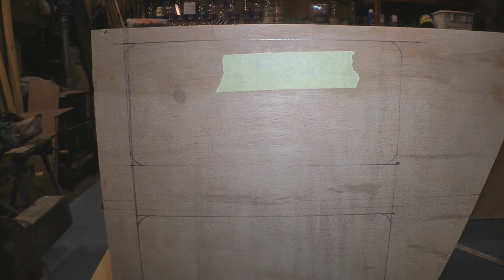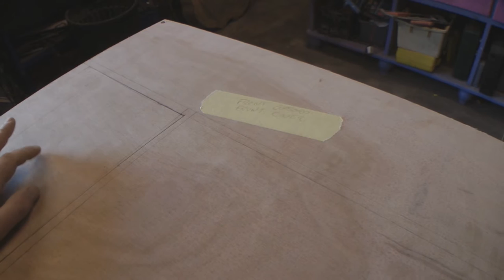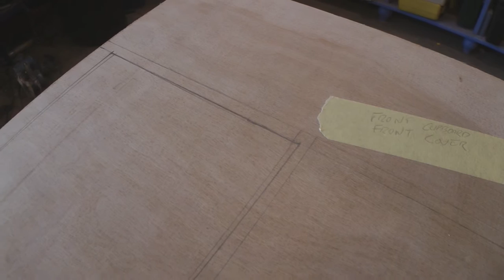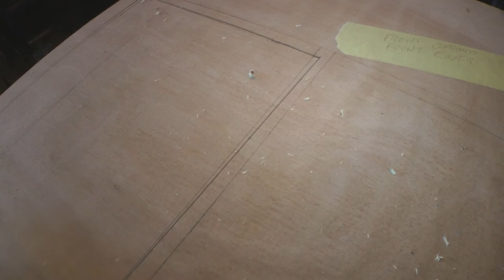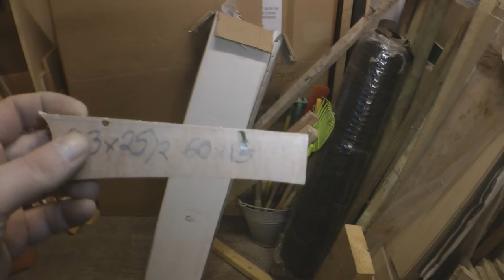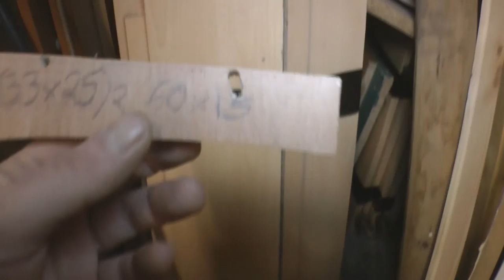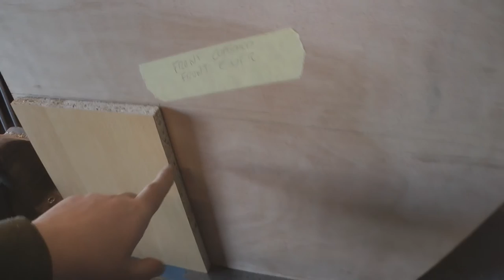Minibus Camp Kitchen Build. 4 of 9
Progress on the minibus camp kitchen unit filmed over 3 days.